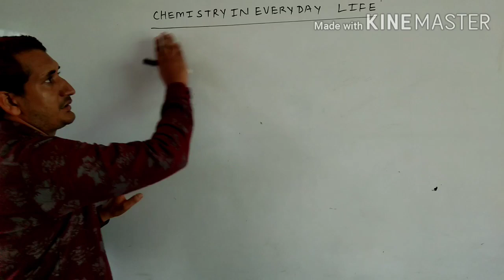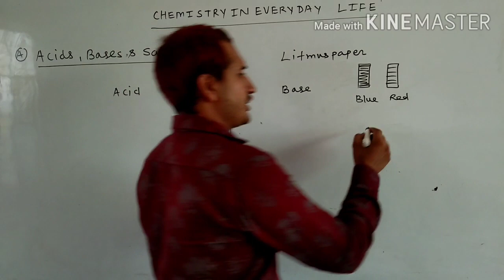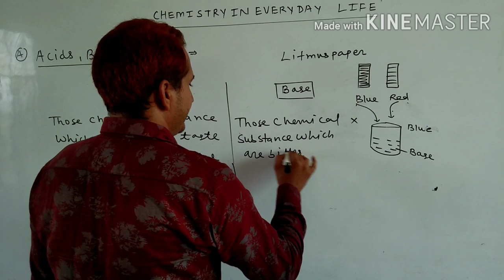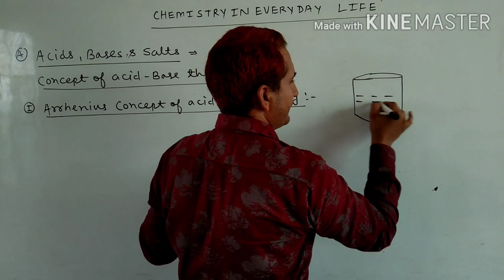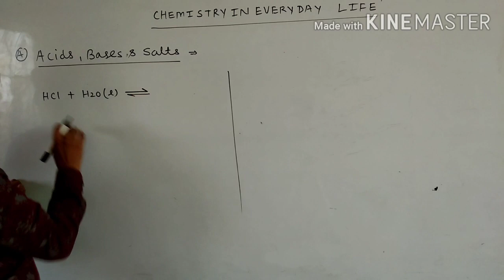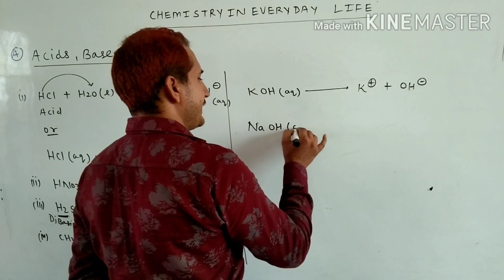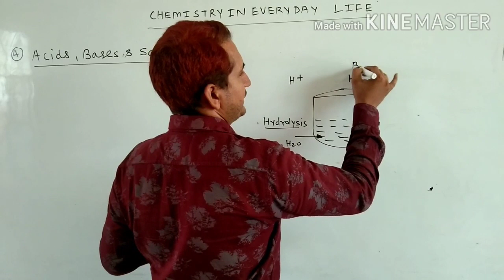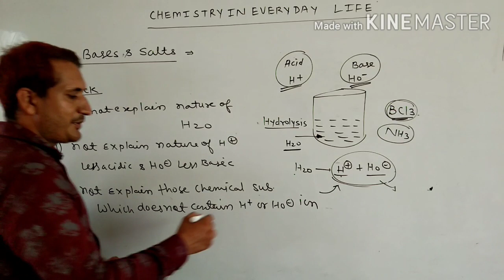(P=1) //CHEMISTRY IN EVERYDAY LIFE//ACID-BASE THEROY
Part :- 1 Arrhenius concept